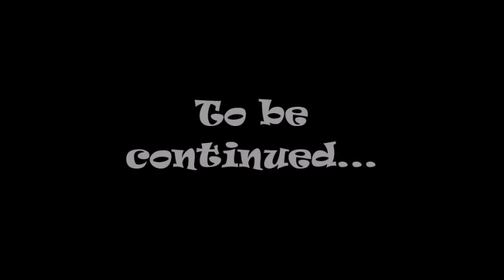Teoria iubirii - Ana și Raul